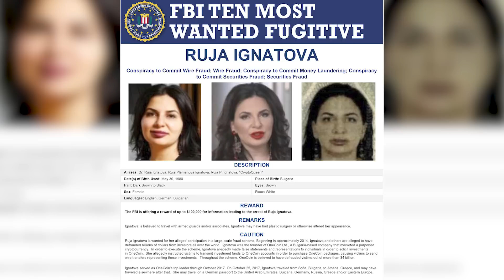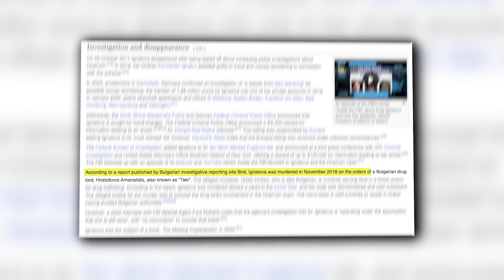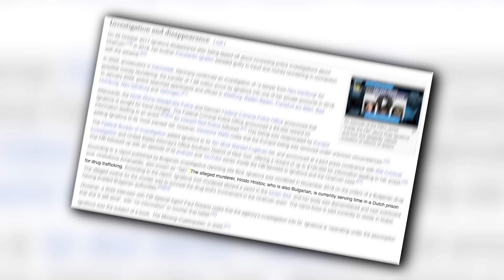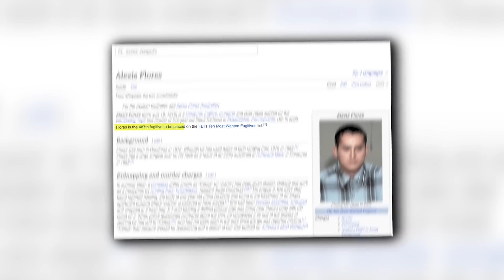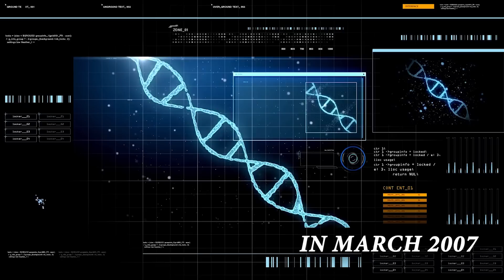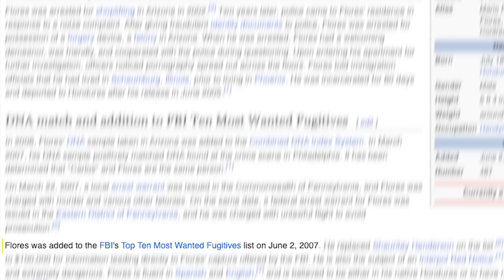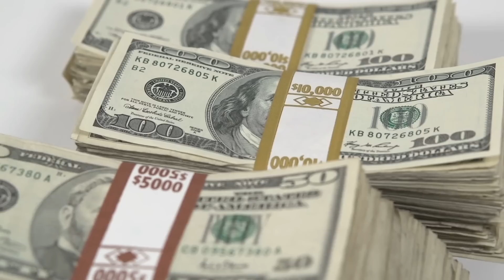The FBI's Most Wanted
Today we will be going over some of the most wanted people by the FBI.